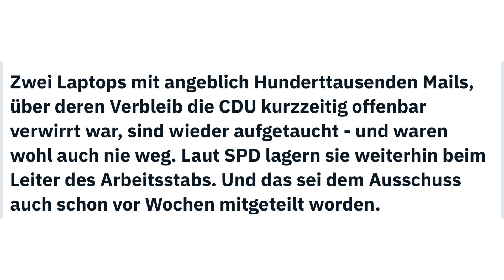Plötzlich: Verschwundene Laptops in Cum-Ex Affäre wieder aufgetaucht! Wurden Daten Manipuliert?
Beweise im Cum-Ex Skandal wieder aufgetaucht. In einem unerwarteten Wendepunkt im Cum-Ex Skandal sind die zuvor verschwundenen Laptops, die möglicherweise 700.000 kritische E-Mails enthielten, plötzlich wieder aufgetaucht. Diese Entwicklung sorgt für frischen Diskussionsstoff hinsichtlich der Sicherheit und Handhabung sensibler Beweismittel. Die Laptops, die wichtige Informationen zu einem der größten Finanzskandale Deutschlands enthalten könnten, waren aus einem Tresor verschwunden und haben ihre Wiederentdeckung der Kölner Staatsanwaltschaft zu verdanken, die hoffentlich Sicherheitskopien der Daten erstellt hat.